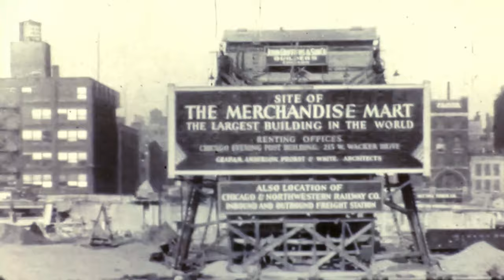Chicago History | Street Scenes 1888 -1933 Autos Arrive. Old Hi-Def Photos & Vintage Film【4K】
Vintage Chicago street scenes of trolleys & horse-drawn wagons contrast the new age of the automobile.  Includes Chicago building out Grant Park following Daniel Burham’s 1909 Plan of Chicago.  Much of the vintage film is from Charles H. Wacker.  In 1909 he was appointed Chairman of the Chicago Plan Commission by Mayor Fred A. Busse. As Commission chairman from 1909 to 1926, he championed the Burnham Plan for improving Chicago, while incorporating the new autos into the plan.  His film documents many of the improvements completed under his stewardship including Upper Wacker Drive, named in his honor, and the Grant Park Esplanade.

0:00 - 4:42  Chicago photos before automobiles, then their early arrival

4:43 - 5:17  Michigan Ave from 1923.
“Main Street The World Over 1923" Castle Films

5:18 - 18:34  Grant Park And Wacker Drive
“Chicago street scenes 1920s” by Charles H. Wacker

18:35 - 19:11 on the Michigan Avenue Bridge
“Home movie: 010140: 1920s Chicago family and urban landscapes” Internet Archive